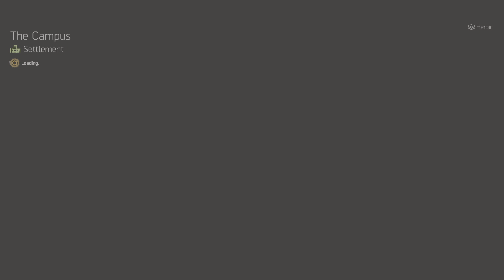Tom Clancy's The Division 2 with rouge agent